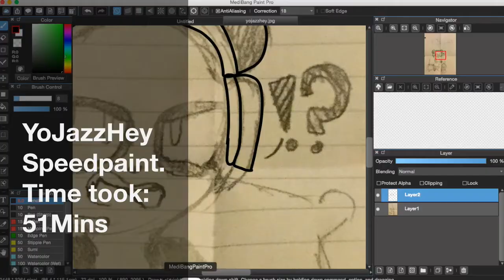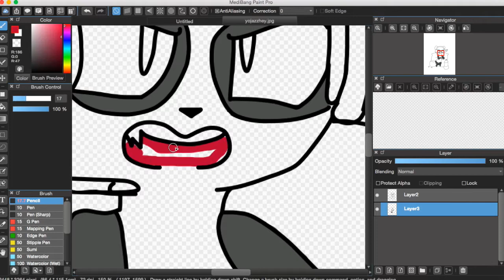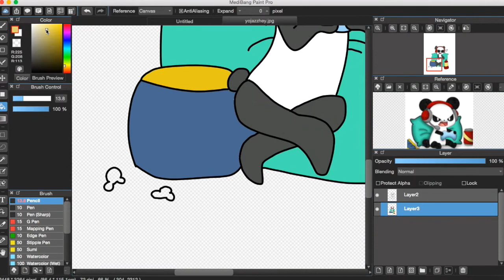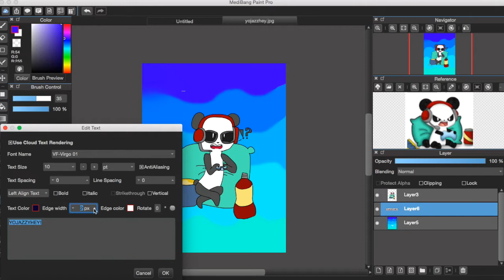YoJazzHey Speedpaint (Gift)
HALLLOOOOO!
(oh my gosh i just noticed i spelled his name wrong XD)

Another speedpaint! WHOAA!!
I know right im amazing...

This Speedpaint is dedicated to the most... LOUDEST! FUNNIEST! SONIC MANIA INSANE PERSON EVER! YoJazzHey!!!

Music is: CandyLand By Tobu!

I will be posting an animation ive been working on. Which is Ra-Mu-Ne (meme) And its taking me forevvvveeerrrrrr. so... yeah...

thats gonna take awhile hehehe. Yeahhhhhh.

Instagram: Splotchess._draws (art account *bleh)

Dev (im working to get rid of old art)

*if you have read this far im proud of you child :3*